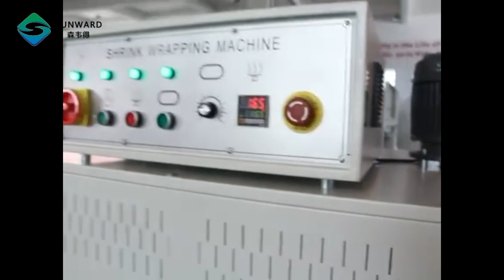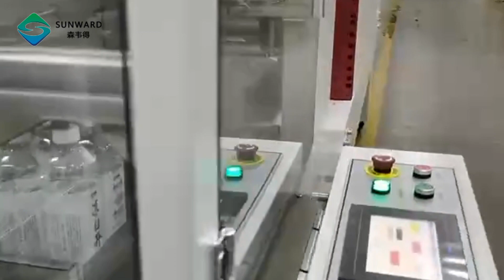Fully Automatic Straight In Cuff Sealing and Cutting Machine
Technical parameters

The sealing, cutting and shrinking machine is to automatically wrap the package with shrink film, and then heat the packaging material to shrink and wrap the product tightly, which protects the product from moisture, pollution, and certain external impacts.

● Adopt FATEK programmable program controller to realize mechanical, electrical and pneumatic integration

● Photoelectric switch automatically detects product arrival

● Automatic and manual switchable control system

● Using a specially designed three-piece sealing knife, the sealing line is firm and will not split. The outside of the knife body is coated with high-temperature resistant Teflon non-stick film, which does not stick to the knife. The sealing has no odor.

● The limit switch feeds the film, which greatly reduces the loss of the film.

● The film feeding device is driven by a synchronous belt and operates more stably, accurately and noiselessly.

● Omron digital display thermostat, accurate temperature, can directly see the sealing, cutting and shrinkage temperature

● The transmission adopts frequency converter to control the transmission speed, and the stepless speed regulation is more stable.

● Super large air volume cooling airflow, the product quickly cools and shrinks after thermal expansion.

● This machine uses stainless steel 304 heating tube for heating

● The constant temperature circulation air duct system makes the temperature in the shrink chamber more uniform, allowing the shrink product to achieve the best effect.

● The high-temperature-resistant fiber tube is wrapped with imported silicone tube. The chain-rod conveyor is durable and can adopt different material conveyor structures according to different products.